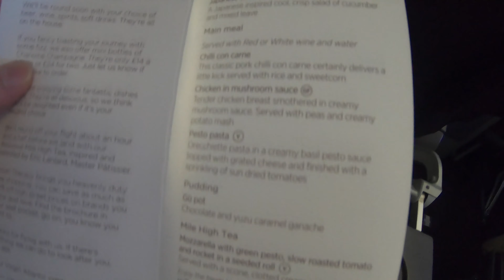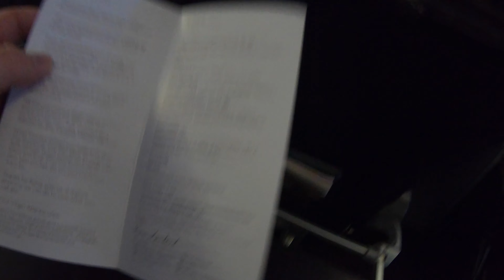Florida Travel Day | Manchester To Orlando | For one week Only | All Star Music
Here we go on our latest adventure!😄😁😁

This trip is the first time we've had such a short visit to the sunshine state ☀️

In this short visit we visit all 4 Disney Parks as well as Typhoon Lagoon🌊 as well explore parts or I-Drive.

It means so much that we've been able to share this fun filled vacation with you

All our love Andy, Kelly, Sophia, Erin & Holly 💕